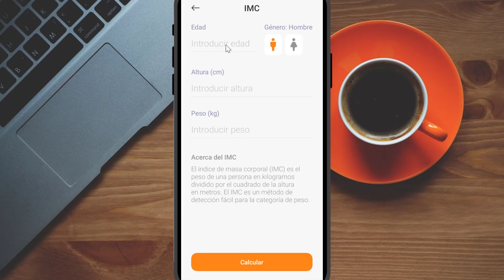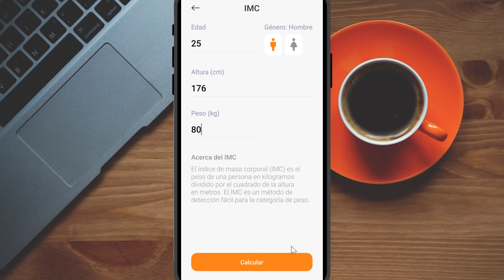Como sacar el IMC en la CALCULADORA del CELULAR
Aprende como calcular el indice de masa corporal con la calculadora de tu celular para conocer tu peso ideal y saber cuantos kilos debes perder o ganar dependiendo de tu estatura, peso y edad. Esta función del celular sirve para hombres y mujeres adultos o niños y niñas.

EJEMPLO: ¿Cuál es el IMC de un hombre de 25 años que mide 1.76 m y pesa 80 kg?
¿Qué se puede inferir del resultado de IMC de ese hombre adulto?

Calculadora de celular Xiaomi, Redmi o Poco